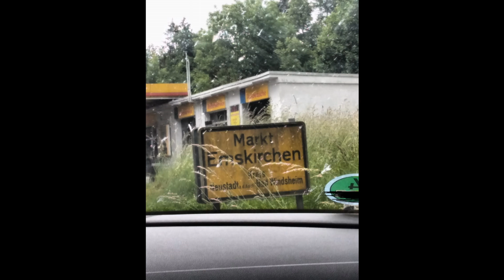Drachenlord-Besuch 1.6.2018 | Polizei | Nachbarn im Gespräch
Ganz allein im fernen Meddlfranken.